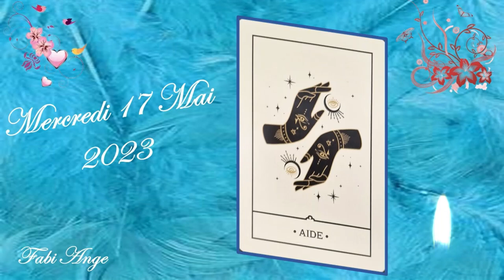❤️🕯️Notre Ame nous fait passer un message pour ce Mercredi 17 Mai 2023. Quel est il ?🕯️❤️